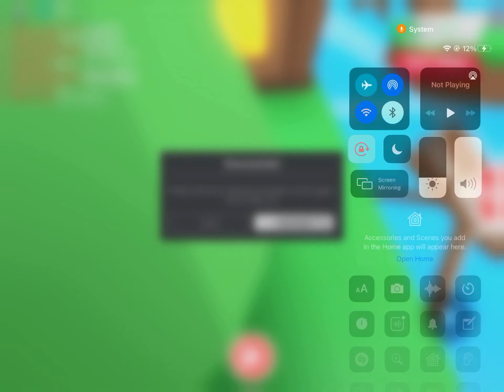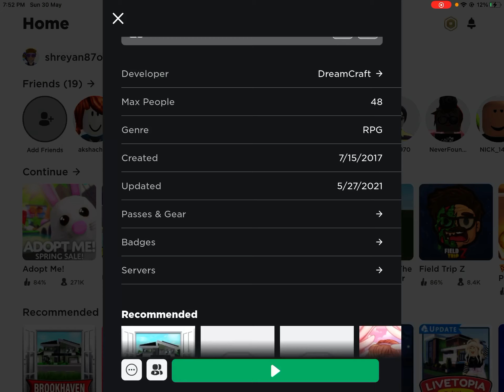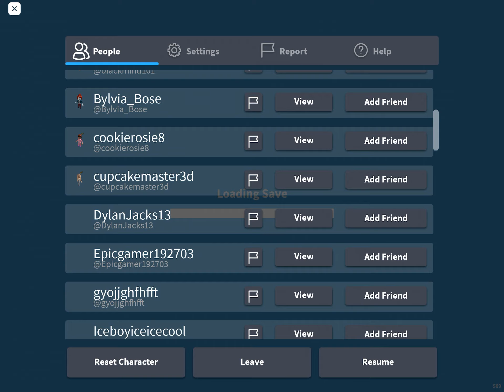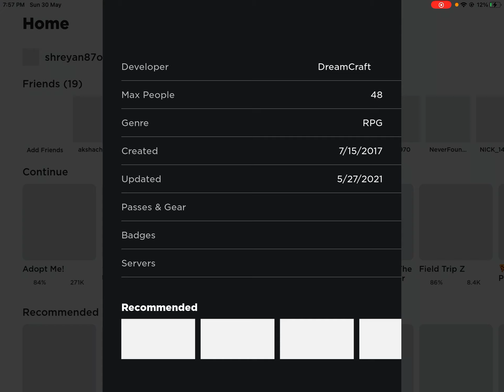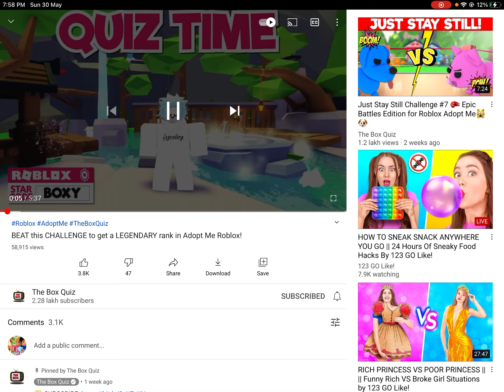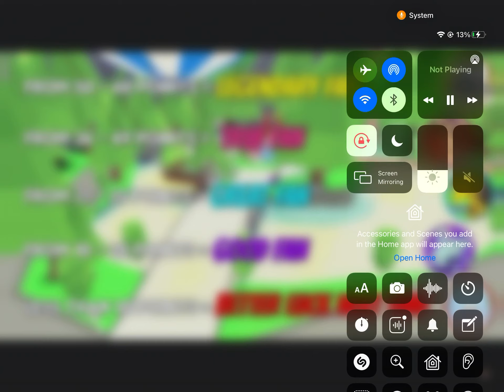Playing adopt mes hardest quiz (the box quiz)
Playing hardest quiz of adopt me (the box quiz)